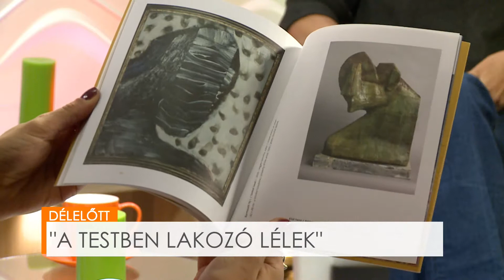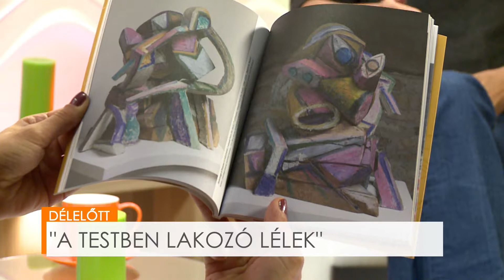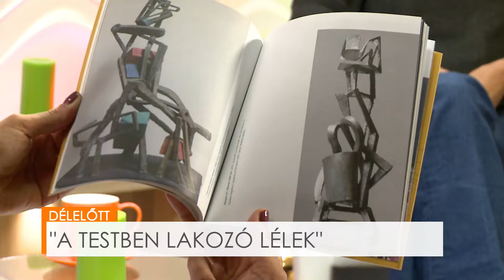DÉLELŐTT - "Testben lakozó lélek" - Reischl Szilvia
Kalmár János, Mata Attila és Szabó Tamás Munkácsy Mihály-díjas szobrászművészek, vagyis a 2005-ben alakult MORPH alkotásaiból nyílt kiállítás a Műcsarnokban. A tárlatról Reischl Szilvia kurátorral beszélgettünk a Délelőttben.